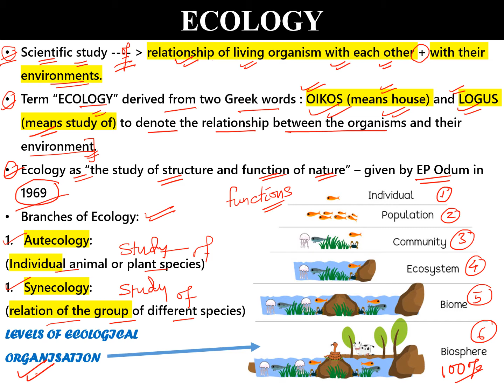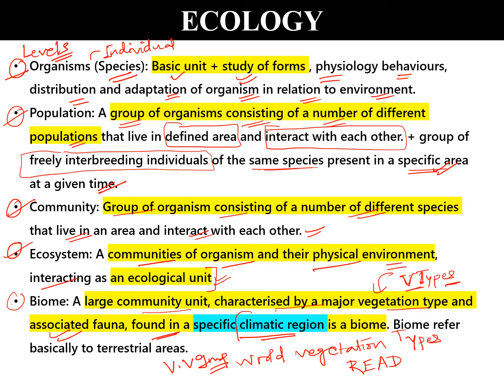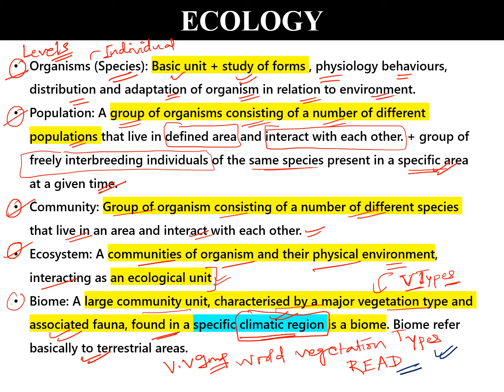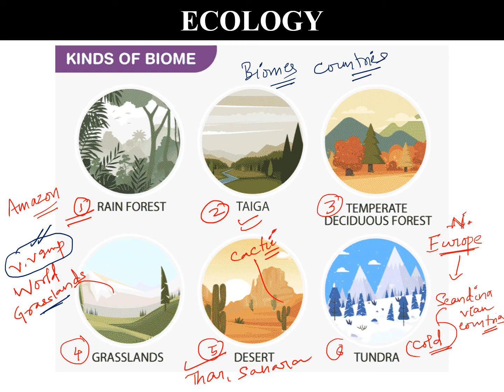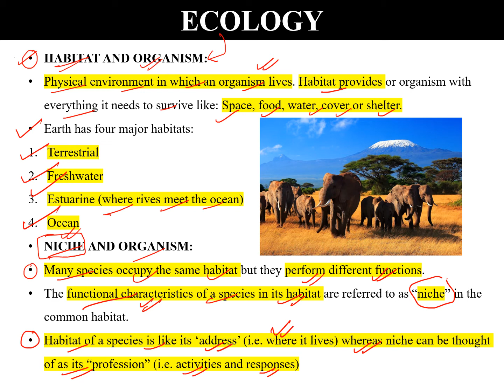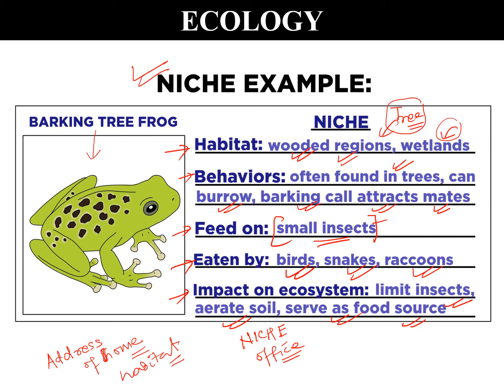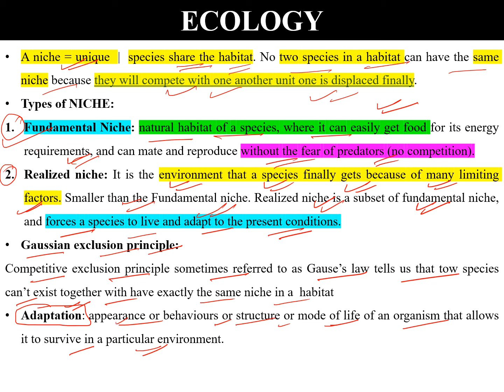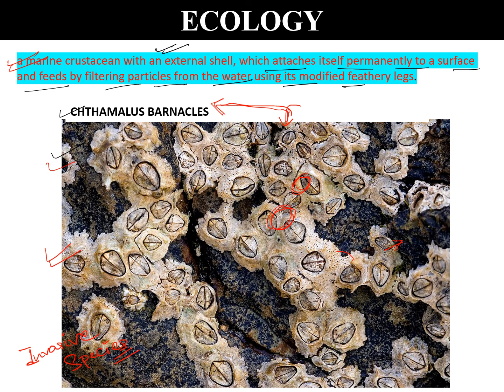UGC NET/JRF Environmental Science | Unit-3 | Lecture 1 | Ecology and Niche Concept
About this channel:
This channel is dedicated to all the aspirants who are preparing for NTA-UGC NET exams in Environmental Sciences streams, JNU Entrance Exams and CSIR- Earth, Planetary, Ocean and Atmospheric Science. We provide details explanation of previous year questions and Chapterwise Concept revision for the subjects.
We will be happy to listen to your doubts and queries to make more videos to clarify it.
Thanking you
Mr. KALYAN BISWAL
(Ph.D. JNU | M.Phil. JNU |M.Sc. JNU | UGC NET Qualified | CSIR NET Qualified)